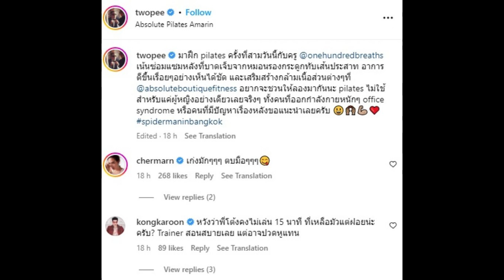ก้อง กรุณ อดใจไม่ไหวเมื่อ พลอยโดดปกป้องโต้งกลางไอจี